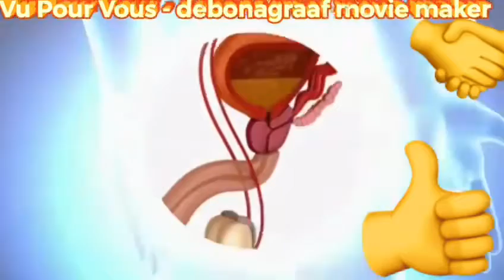La Prostate : organe vital de l’être humain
Même les femmes ont la prostate, et c’est grâce à elle nous sommes tous nés.